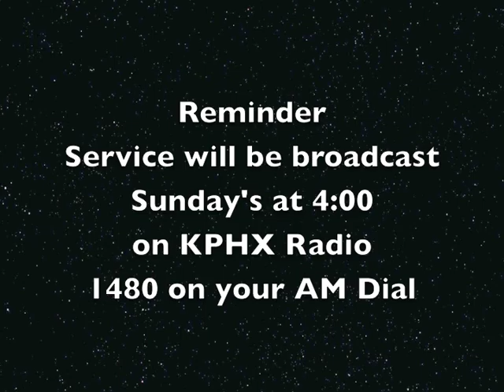Sept 11, 2011 - Announcements and Welcome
From the September 11, 2011 service of the Phoenix First Congregational United Church of Christ.